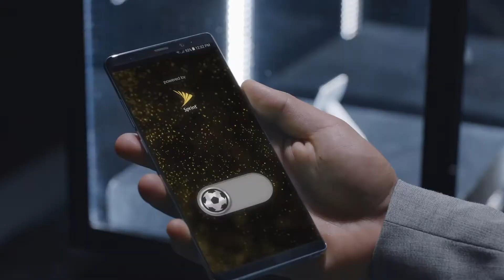Sprint Futbol Mode Spot REV1 0318